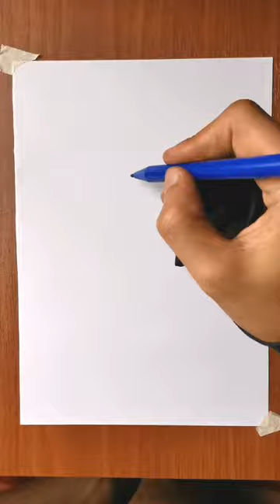stickman to umbrellaman speed drawing